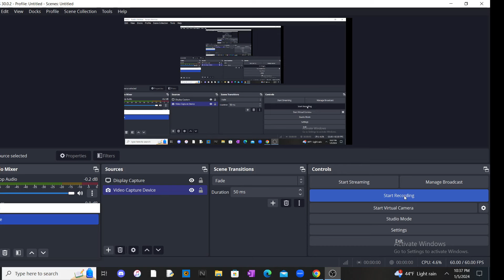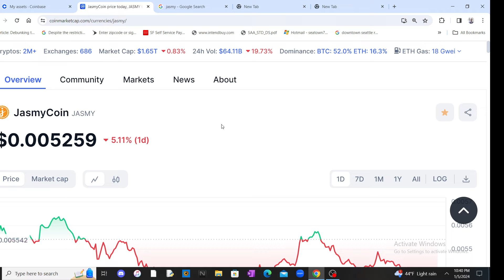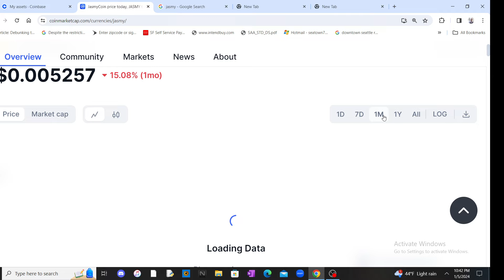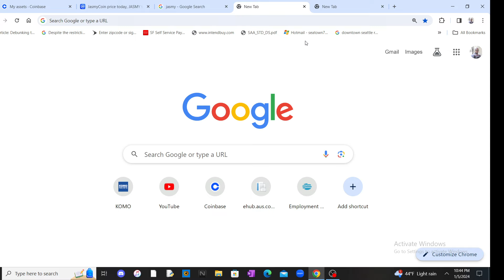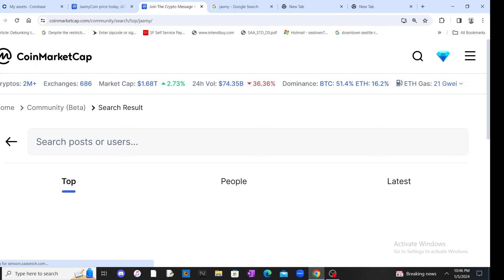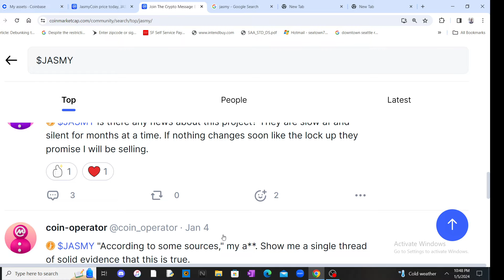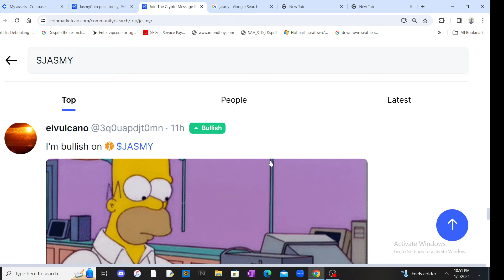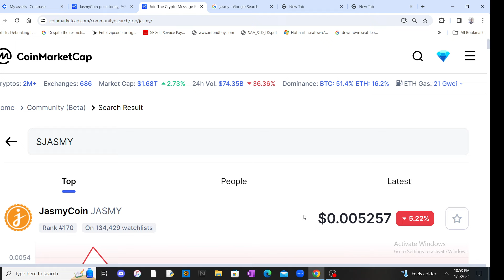Jasmy price update🚨/ let's talk about it